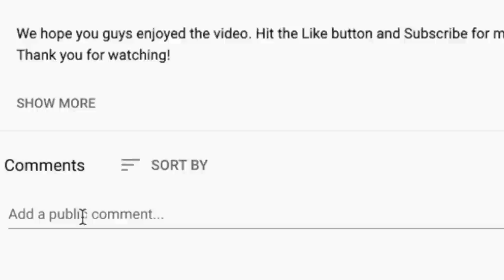🎵 DIVINYLS - I Touch Myself REACTION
This is our first time listening to Divinyls. I Touch Myself is pretty much what it sounds like.

BTC address: bc1qnk9au02dt90pafnl2tzcq8r4jj67n0h5g82fgj
ETH address: 0x5693df730D342E11DcABbE0BCeE801A5910725d1
XRP address: r4wVQdYAcN3bov8oERmBWgcUHSszDv3HDS

🍼 OUR BABY REGISTRY ⬇